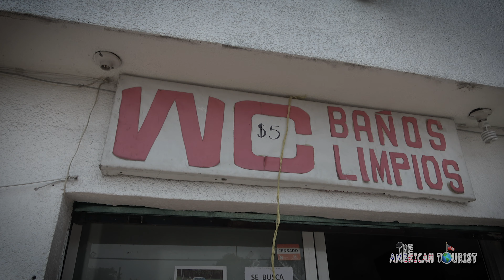Moctezuma’s Revenge | Is It Safe To Drink The Water In Mexico?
Legend has it that Moctezuma, the last emperor of the Aztecs who was slaughtered by the invading Spaniards, now gets his revenge by getting tourists sick. Also known as travelers’ diarrhea, this illness is caused by a bacteria in the water and only affects visiting gringos.